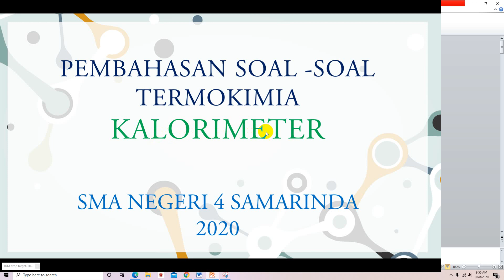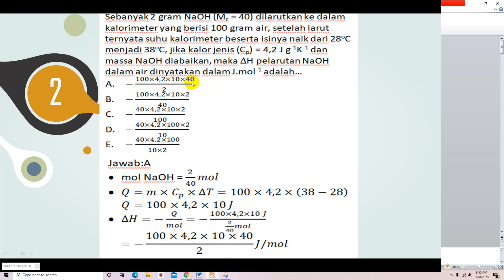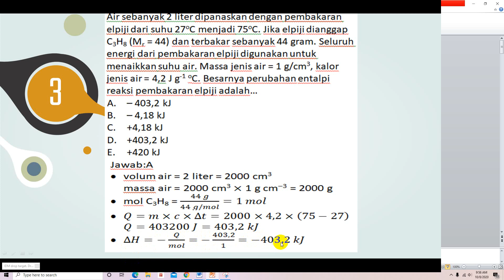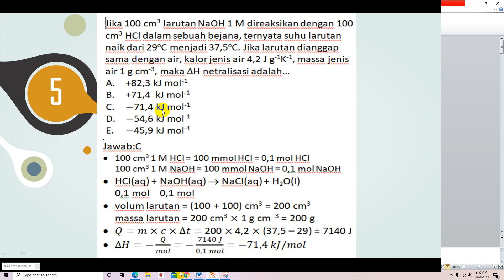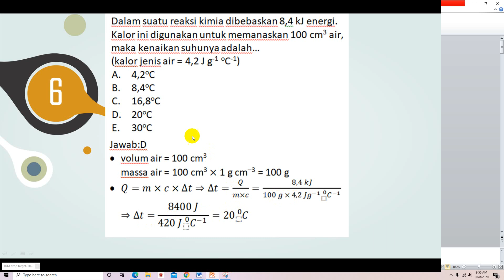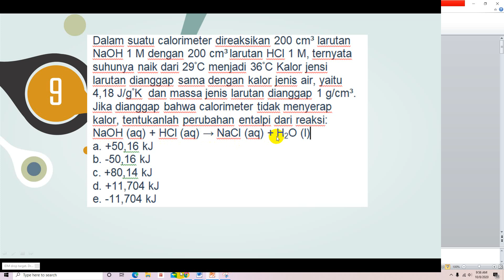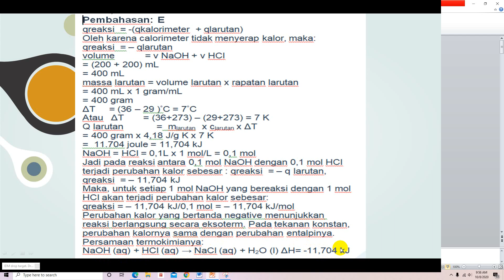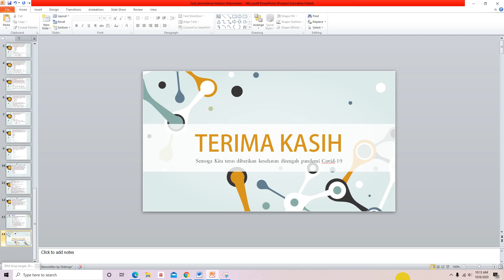Pembahasan Soal-soal Termokimia tentang Kalorimeter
Pembahasan soal-soal perhitungan perubahan entalpi menggunakan kalorimeter